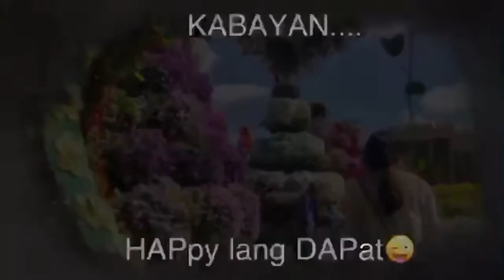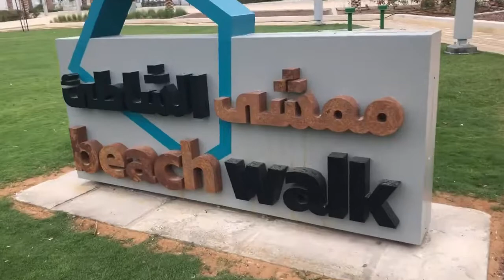rest day @ Reem central Park AbuDhabi UAE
A park that everyone will enjoy , Newly open park  AbuDhabi UAE,  SKATE park, Basketball court Abudhabi , kiddie rides,boating and etc